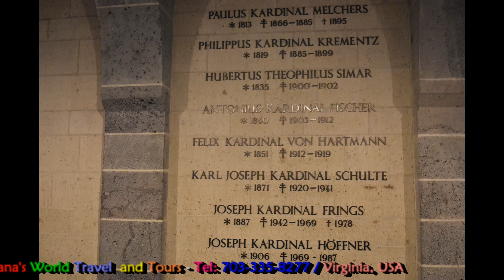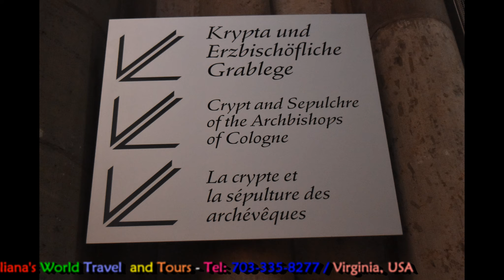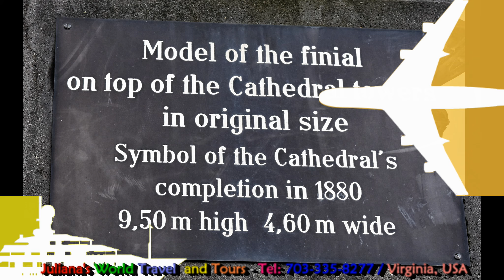JWTT: The Western Europe Tour Cologne Cathedral, Germany November 2017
Cologne Cathedral: Begun in 1248, the construction of this Gothic masterpiece took place in several stages and was not completed until 1880. Over seven centuries, successive builders were inspired by the same faith and a spirit of absolute fidelity to the original plans. Apart from its exceptional intrinsic value and the artistic masterpieces it contains, Cologne Cathedral testifies to the enduring strength of European Christianity.